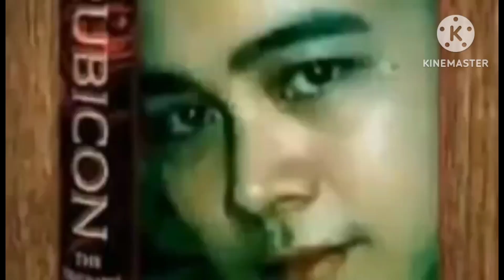My Cute And Adorable Cat